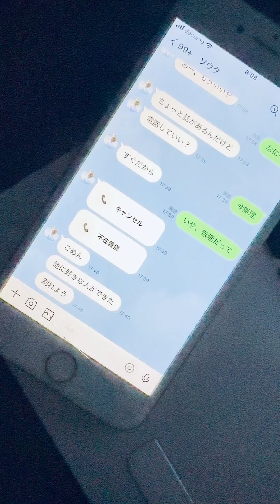【iPhone14Pro】『目をさませば』短編ドラマ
短編ドラマ「目をさませば」

全編シネマティックモード【4k/30fps】で撮影
初の縦型動画です
ジブリの名作「耳をすませば」のモデルのロケ地で撮影しました

▼出演
希　　　　香織
陽介　　　谷賢悟

▼スタッフ
脚本　監督　撮影　編集
永山勇